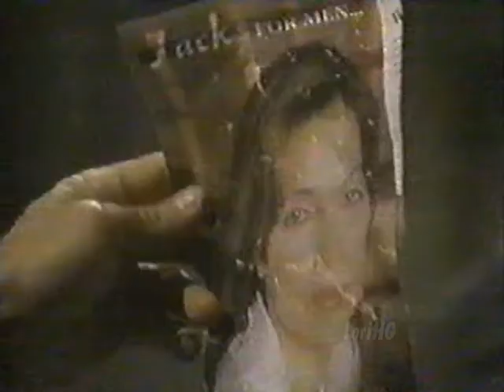1997 Jason 16